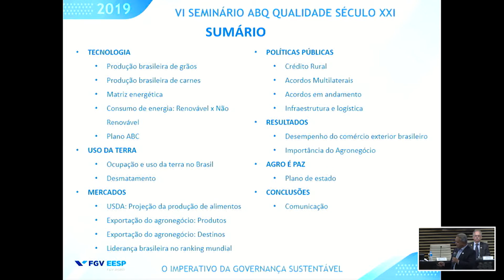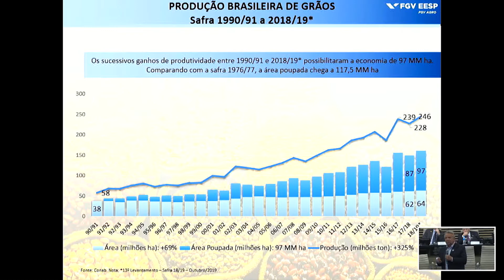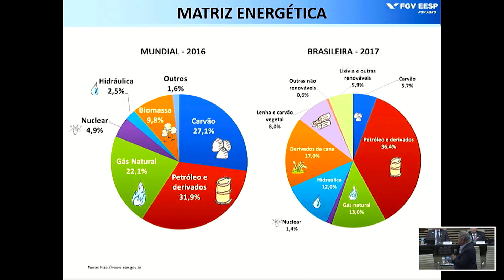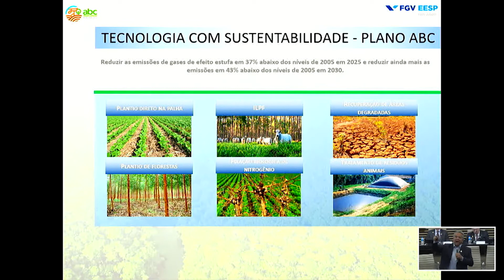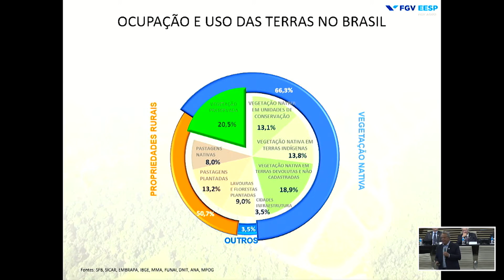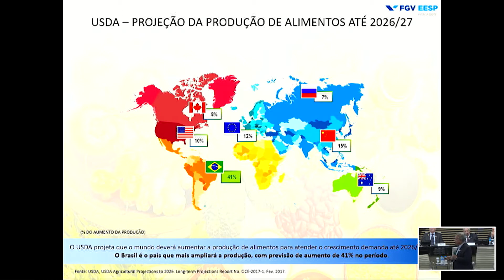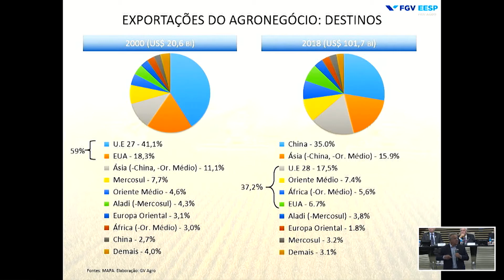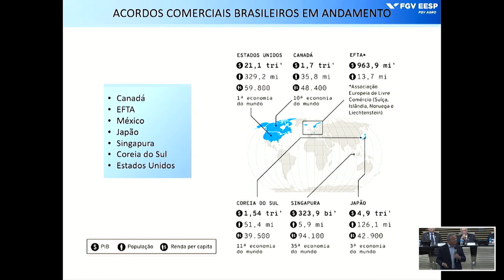VI SEMINÁRIO ABQ QUALIDADE SÉCULO XXI – Palestra – Acadêmico Roberto Rodrigues – Parte 04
Os porquês do sucesso do agronegócio brasileiro. Que lições podemos tirar?

Acadêmico Roberto Rodrigues